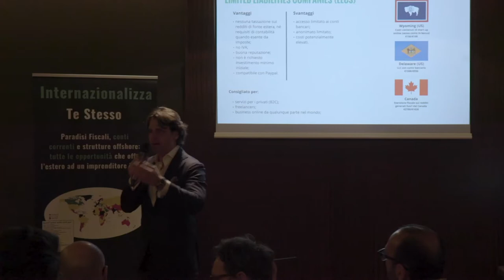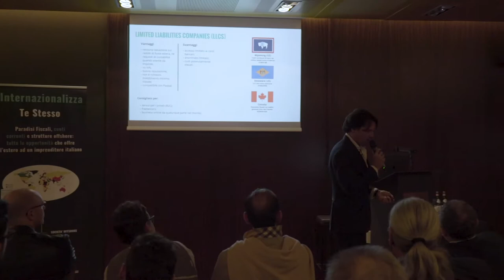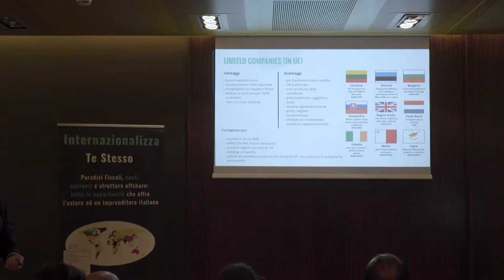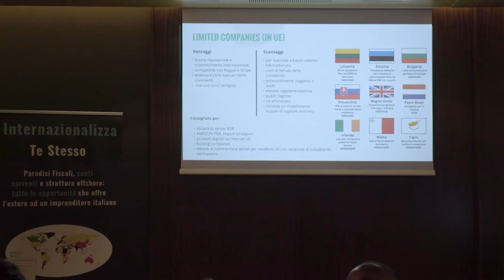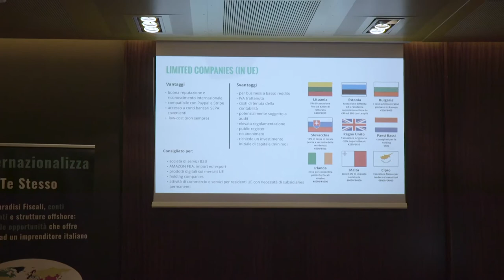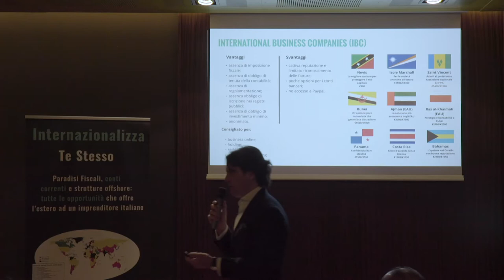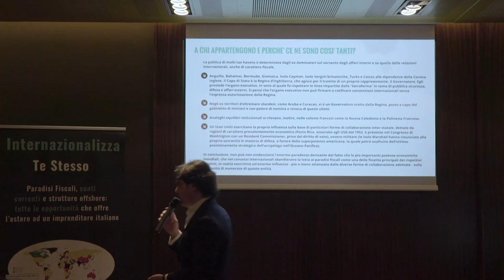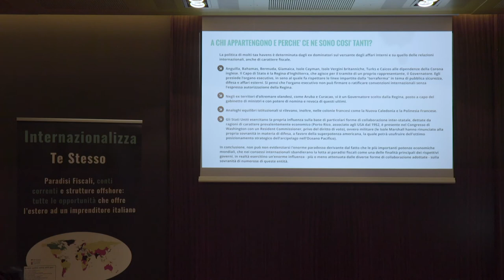Giurisdizioni Offshore Interessanti